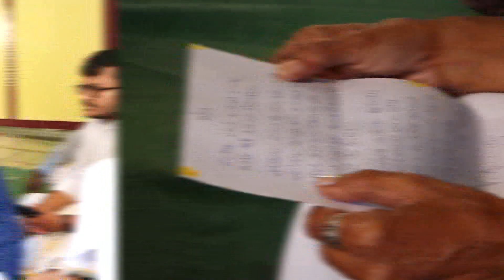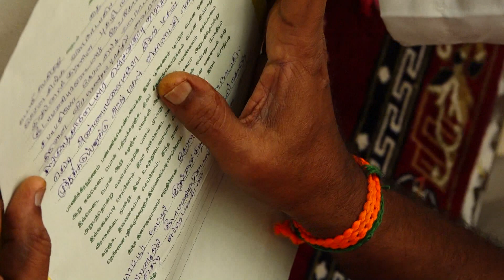Latha Digital Presents "A Traditional Chettinad Wedding Highligths Of Sreekumar&Meenu"Devakottai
Latha Digital
Devakottai